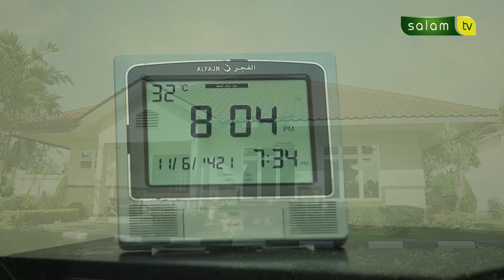Sombong Membawa Malapetaka - Kisah Dalam Tausyiah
Saksikan Salam TV melalui Satelit Palapa D, Frekwensi 4014, Symbol Rate 7272.